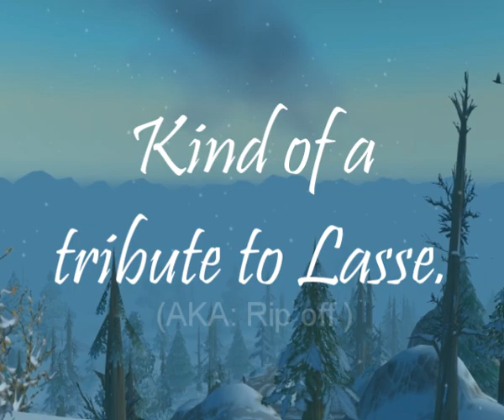Tribute to Lasse (aka: rip off)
The title says it all, doesn't it?